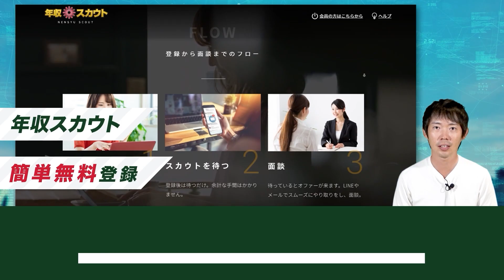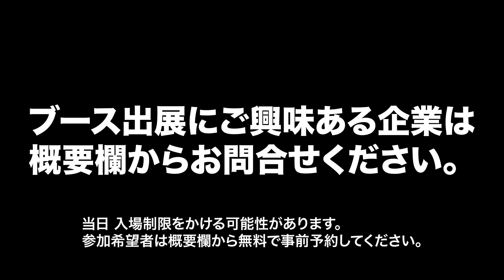【出展社募集】3/4、フリーランスサミット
・出展社用フォーム（打ち合わせ日程調整）

【豪華セミナー登壇者発表】

0:00 はじめに